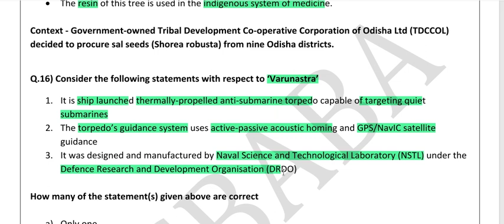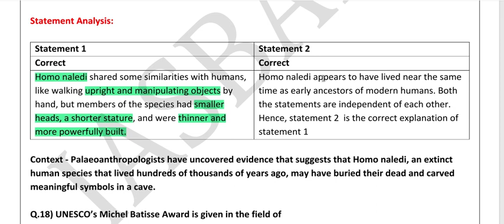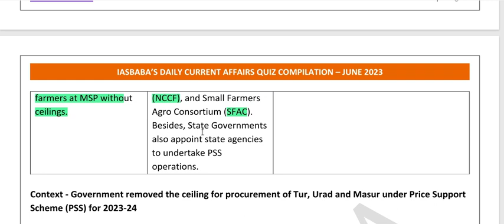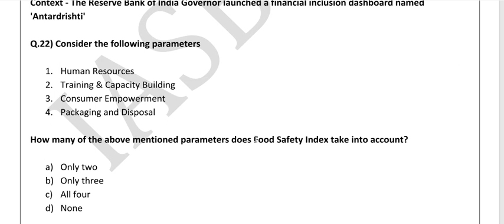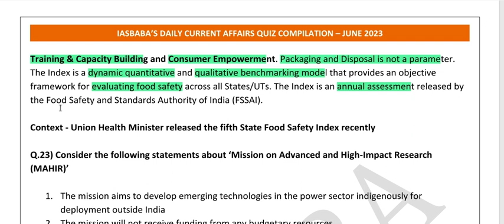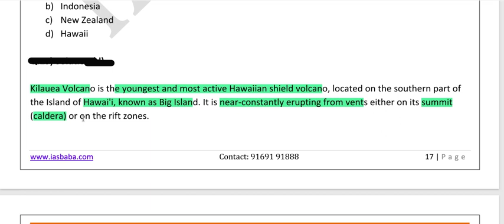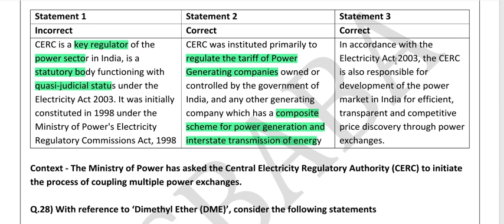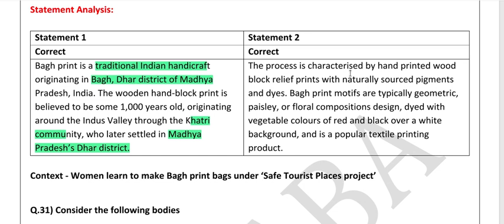DN JUne 2